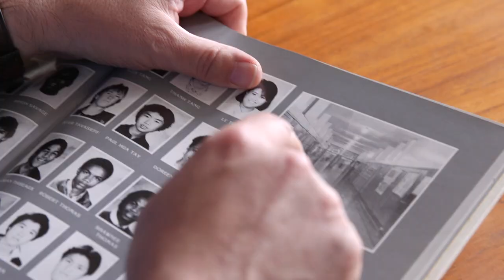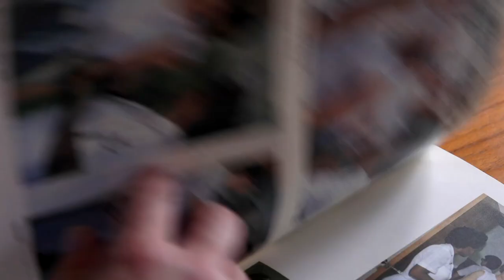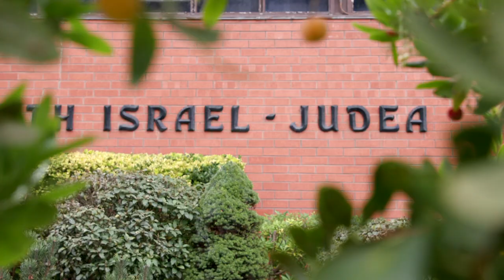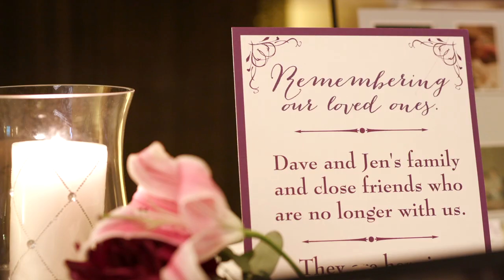Groom Makes Fiance's Wedding Ring // Wedding Video San Francisco, Bay Area CA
One of the best Wedding Videographers in San Francisco Bay Area! "Hobbyist" "Jeweler" "Jewelry" "Hand" "Made" "Wedding" "Ring" "Video" "Highlight" "San" "Francisco" "Bay" "Area" "CA" "California"